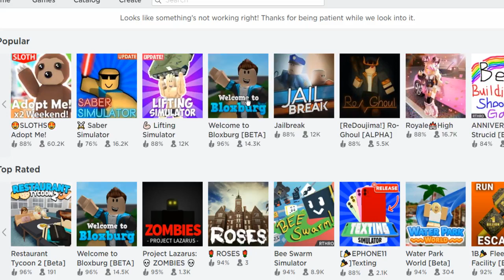I BUILT A GIANT BLOXBURG FISH TANK HOUSE... while the servers were being weird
Back with another bloxburg strange builds! Roblox is having some server issues today so I wasn't able to get into a game until recently in this video where I got VEEERRYYY lucky. So I then built this fish tank home.

Monday - No Video (recovering from sickness)
Tuesday - Bloxburg House out of Rock climbing walls (Done!)
Wednesday - 3 minutes working money for a bloxburg restaurant (Done!)
Thursday - 24 Hour Break in Bloxburg Challenge (Done!)
Friday - Bloxburg building real life rooms (Done!)
Saturday - Bloxburg Strange Builds Fish Tank Home (Done!)